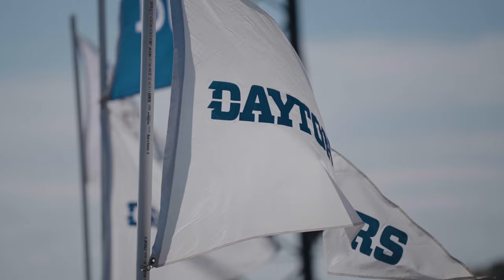Recap | Dayton Football vs. Ave Maria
Football Rolls To 49-7 Family Weekend Win Over Ave Maria. Dayton finishes non-conference play 2-1,